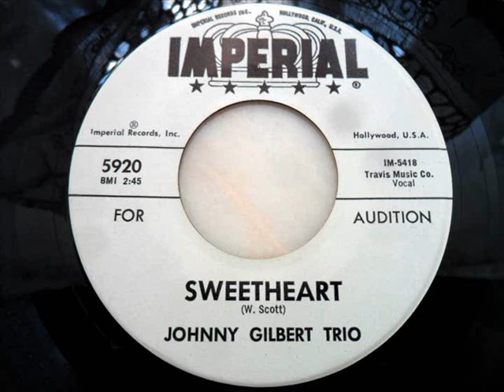Johnny gilbert trio - Sweetheart